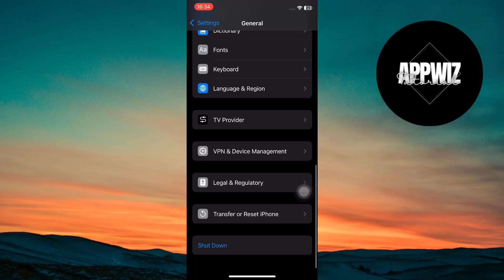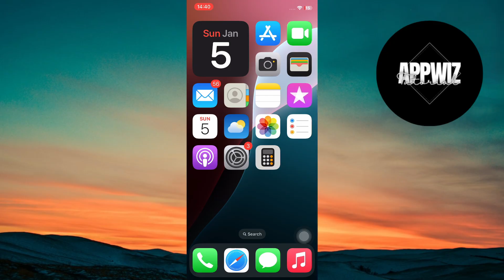How to Clear RAM Memory on iOS 18 - Easiest Method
Learn how to clear RAM memory on your iOS 18 device with the easiest method. Free up space and boost performance with this simple tutorial.